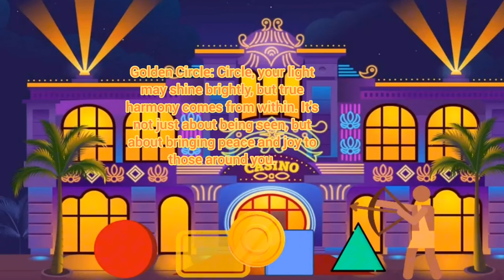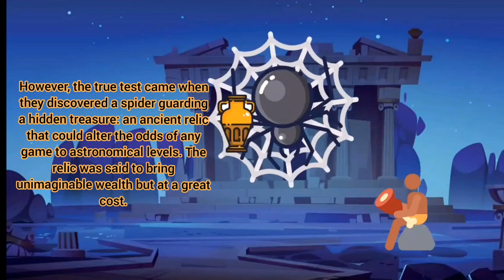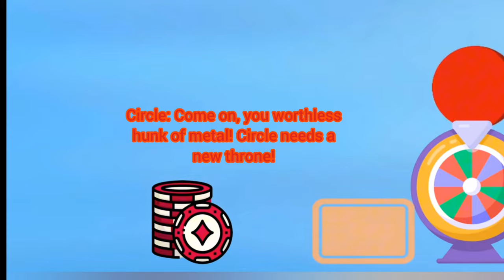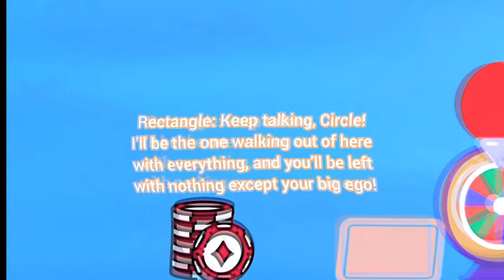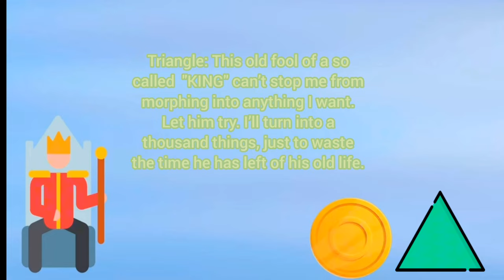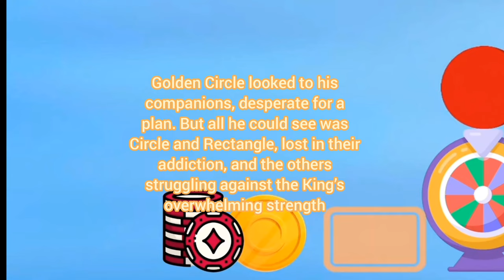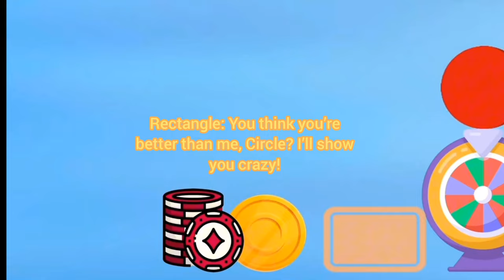C.I.R.C.L.E Episode 10 The Casino Of Time and Chance